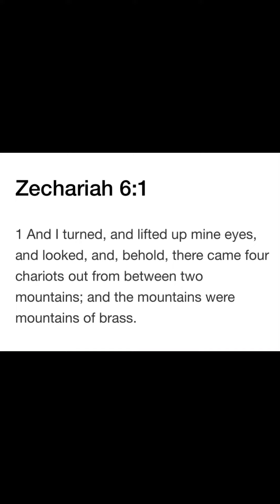Aerial Phenomenon 🛸🛸| 📍Santo Domingo, Chile 🇨🇱